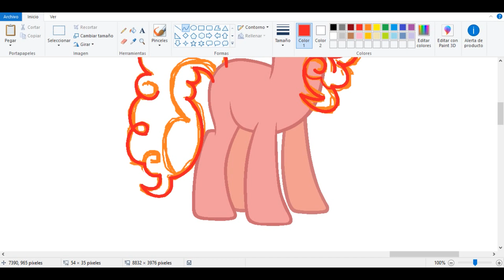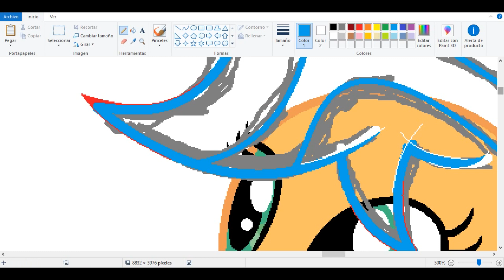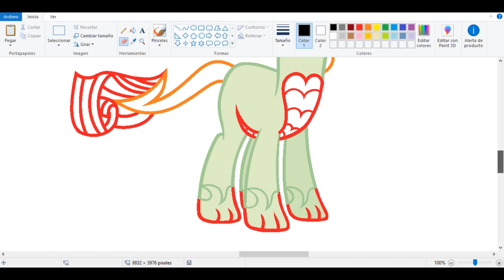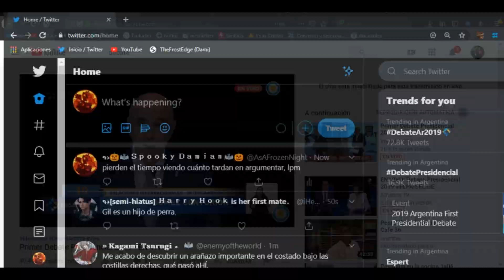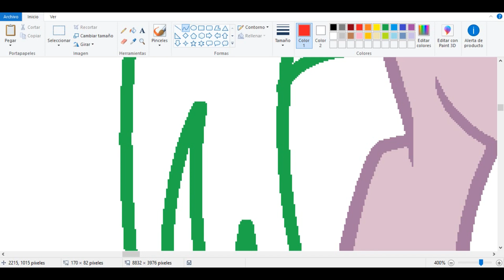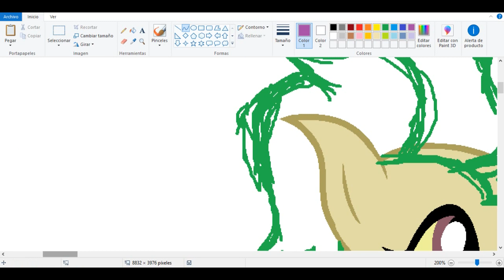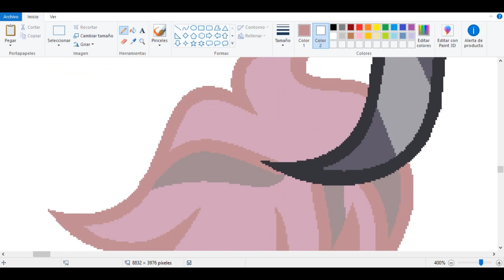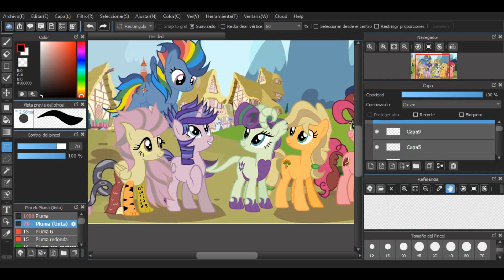[MLP-Next Gen] The Next Mane 6 (Base Edit Speedpaint)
ENG/SPA

Characters Used / Personajes Usados

Fluttershy x Discord: Fauna Diversity.
Rainbow Dash x Soarin: Cyclone Wind.
Twilight Sparkle x Flash Sentry: Night Sparkle.
Rarity x Spike: Jewelry Skin.
Applejack x Caramel: Apple Flavor.
Pinkie Pie x Cheese Sanwich: Chessie Pie.

This Next Gen belongs to me. / Esta nueva generación me pertenece.